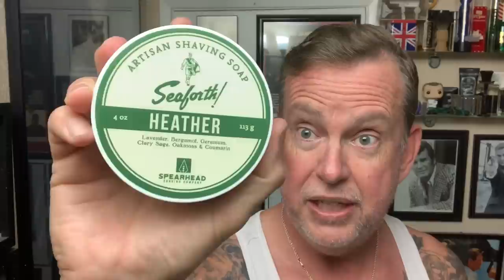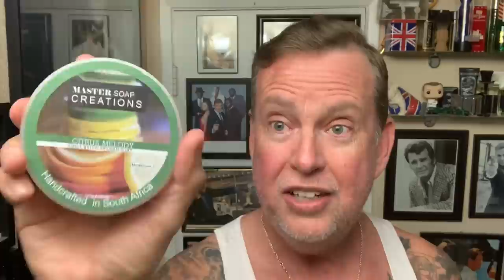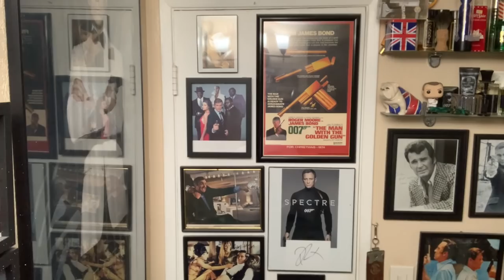If I could only Choose 5 Challenge-Tag Video and a shave with a Muhle R41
I was tagged by Atlas Shaving to list the 5 Artisan Soaps that I would choose for the rest of my life. The 5 change daily in my house, but as of today, these are the 5.

Coffee Mug-

ShaveSoap - Victory Shaving Hot Stuff
Razor - R41
Brush - Plissoft
Blade - Wilkinson Sword Gillette-India
Aftershave- Nivea Men